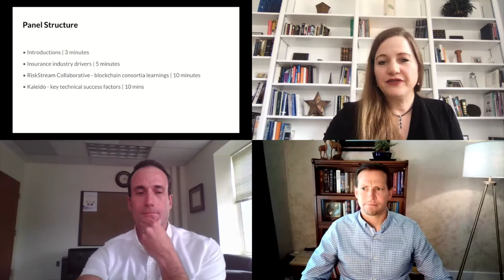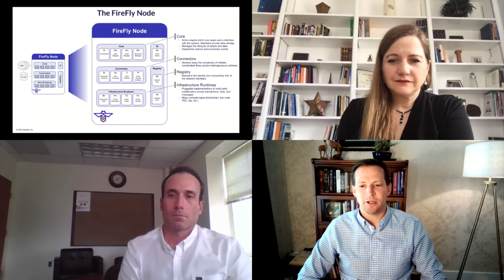Panel: Lessons Learned from RiskStream Insurance Blockcha... Sophia Lopez, Steve Cerveny, Pat Schmid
Panel: Lessons Learned from RiskStream Insurance Blockchain Consortia Over Four Years of Property and Casualty and Life and Annuity Projects - Sophia Lopez & Steve Cerveny, Kaleido; Pat Schmid, Riskstream Collaborative

Research studied the effects of instituting two personal lines auto insurance distributed ledger applications within the U.S. market and found blockchain-based collaboration targeted to save $19 million and $68 million in year one, between $60 million and $190 million in year two, and between $99 million and $277 million in year three. This session will share industry best practices and lessons learned over the last four years across consortium building and governance, reference architectures, usability, and management and operation of blockchain networks.